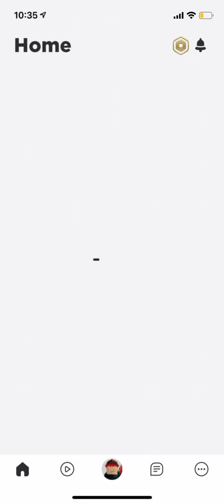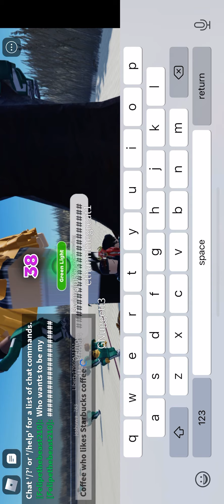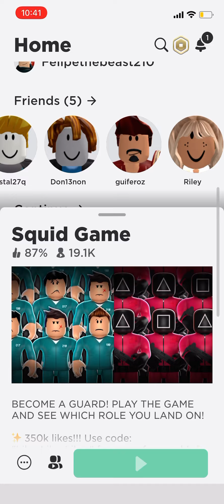November 29, 2021